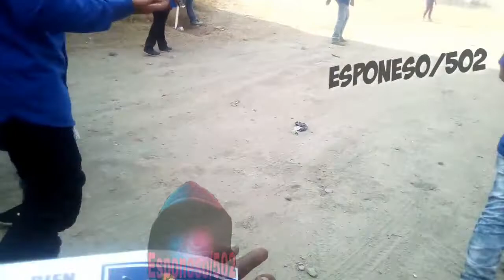Cuando eres Cuate del futuro Presidente Municipal de Tu Colonia..2019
Yuri Miranda...Presidente Municipal de Barcenas villa Nueva Guatemala